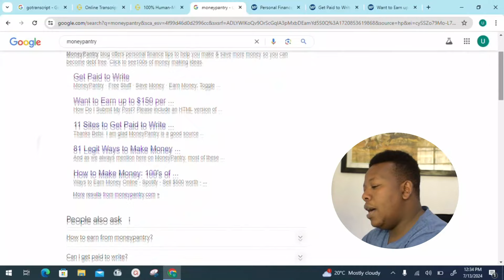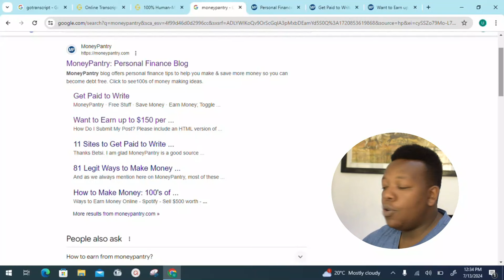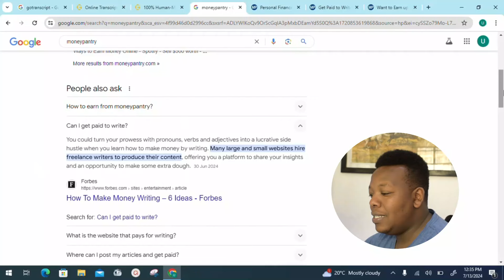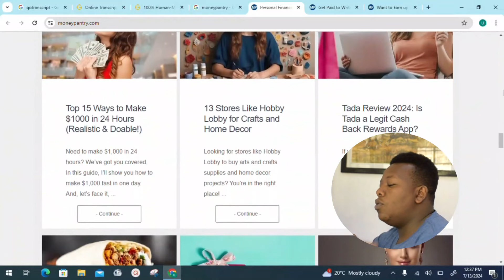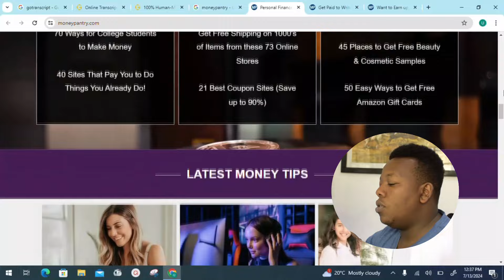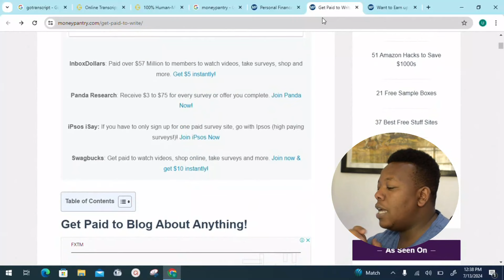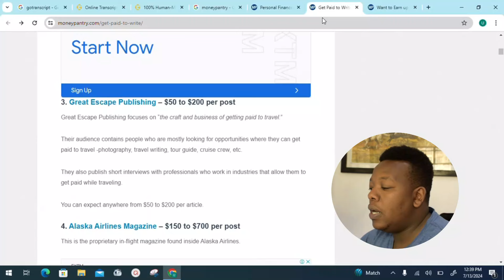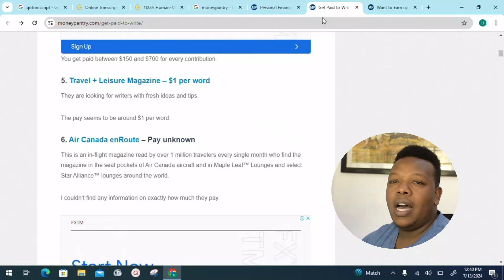GET PAID TO WRITE ($150 Per Page) Make Money Online Working from Home